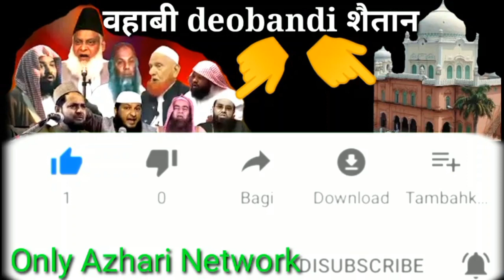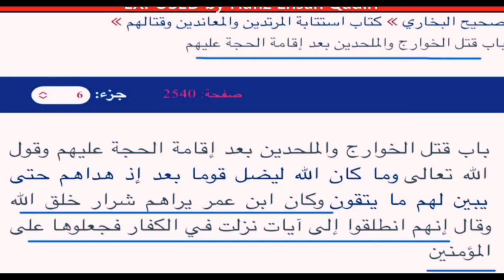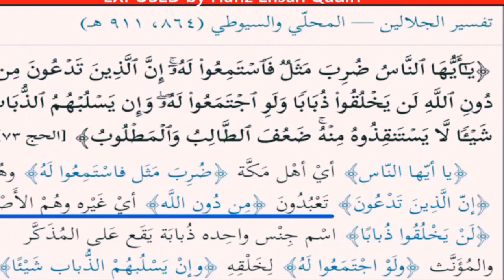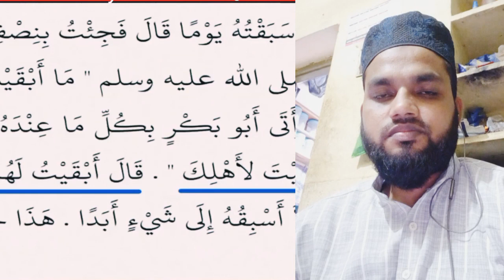Kya Nabi ﷺ Se Mang Sakte Hai Ya Nahi || Auliya E Ikram Se Bhi || Hafiz Ehsan Qadri Srilanka 2023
1)अगर आप लोगों को सबसे सस्ता कपड़ा ख़रीदना है 👇Click करे
(2)अगर वीडियो बनाने के लिये ग्रीन पर्दा चाहिये सबसे सस्ता यहा Click करे 👇
(3)वीडियो बनाने के लिये सबसे सस्ता स्टेन चाहिये तो Click करे 👇
(4)आपको सस्ता Mobile चाहिये तो Click करे 👇
(5)youtube वीडियो बनाने के लिये सस्ता mic चाहिये तो Click करे 👇
(6) आपलोगों को👇 सस्ता खजूर चाहिये तो Click करे
(7)Ramzan के लिये सेवबई चाहिये तो Click करे 👇

Munazra And Naate Paak Hamd Manqabat

Madani Channel
Mushtaq ali ansari
Radd-e-wahabiyat
Sacha Islam
Misbahi Network
Barelvi Network
Hashmati Network
Razvi Network
Razvi Mission
SDI media
Amjadi Network
ashrafi Network
limra Agency

ahe hadis Gair Maqallid exposed And Eid Milaadunnabi
Wasilah. Namaz. Roza. Zakaat. Hajj. Qurbani. Quraan. Shariat
Fatwa Razviya. Faizane Auliya. Hadees. Sunnat. Mufti e Aazam Hind. Mohdis e. Aazam Hind. Sunni ijtema. SDI Channel